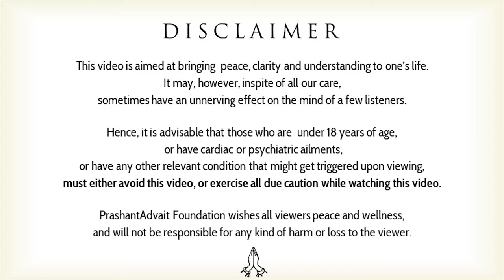The false promise of fulfillment through experience || Acharya Prashant (2014)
Context:

~ What is the experience?
~ Can one get fulfillment by experiencing?
~ How to get fulfillment?